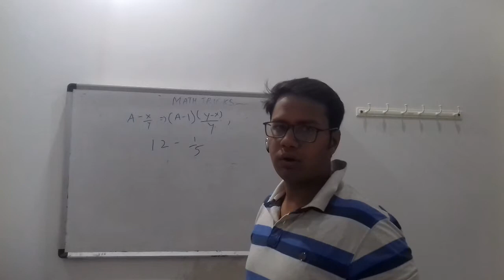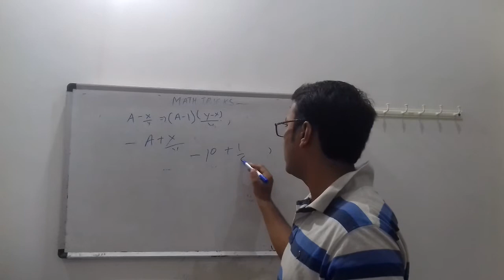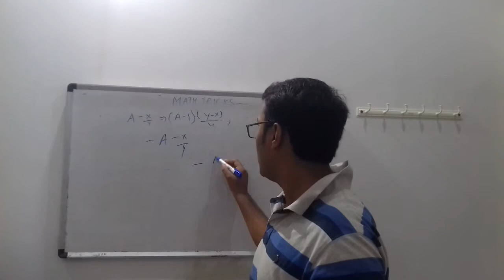Maths trick subtraction of mixed number .RRB NTPC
In this video how to subtract mixed number when numerator is lesser than denominator . By this video subtraction is no more big problem in mixed number